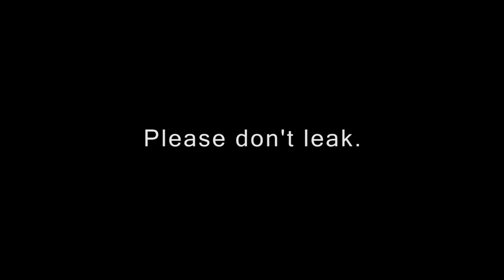HOW TO HYDRO DIP YOUR CLEATS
Dipping a pair of Nike Superfly's into some Snakeskin fiber filament. Dipped a pair of Adidas Pure controls in oil slick filament. Also, showed the day and life of working at MCEW in the summer.